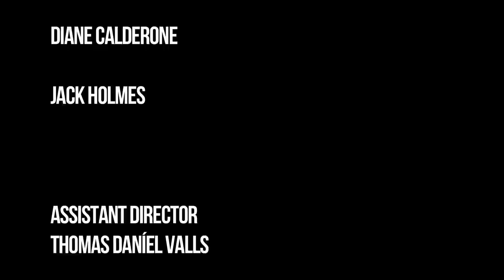ART AS A HOLE - FINALE (Ep 12)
After receiving invitations to the party--everybody came!

A group of art school rejects work to create Brooklyn’s best non-pornographic art porn. The series follows the group through rehearsals, shooting and production meetings, all culminating in their big film debut.

Starring:
Justin Fischer
Bowen Yang
Sudi Green
Keenan Jolliff
Margaret Saunders
Matt Rogers

Written and Created by:
Anna Mehle
Thomas Daníel Valls

Directed by:
Justin Kiernan Byrne

Cinematography by:
Sheldon J. Walker

Edited by:
Timothy Rogan

Producer:
Anna Mehle

Executive Producers:
Anna Mehle
Diane Calderone
Jack Holmes

Assistant Director:
Thomas Daníel Valls

Set Design:
Michael Gurdo

Production Manager:
Marc Ferre

1st AC:
Gene Rosati

Gaffers:
Mary Perrino and Jacob Spetzler

Grip and Electric Swing:
Max Worrin

PA’s:
Vivianne Nguyen, Danielle Kampf and Shelby Bray Robinson

Music
"Houses" by Moby